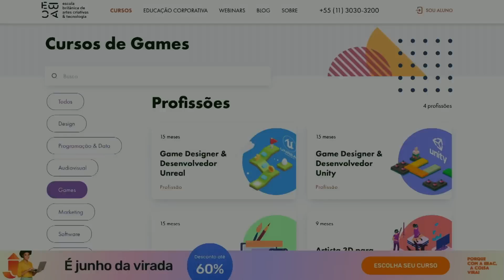"Black Mirror" temporadas 1 a 5: os melhores episódios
Os meus seis episódios favoritos da série "Black Mirror", criada por Charlie Brooker, que estreia a sua sexta tempora esta semana na Netflix.

Visite o site da EBAC e obtenha R$ 200,00 de desconto em qualquer dos cursos oferecidos com o cupom boscov200

00:00 Introdução
02:40 Comercial EBAC
03:49 Resenha